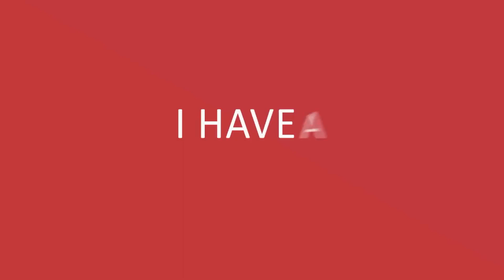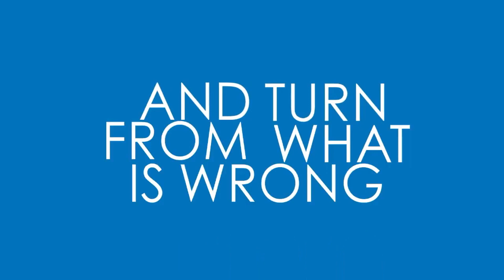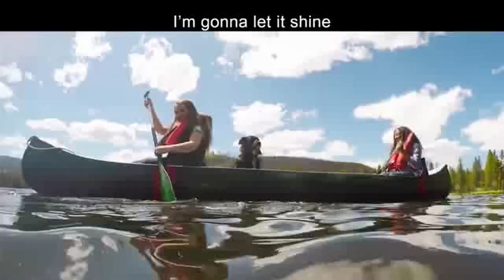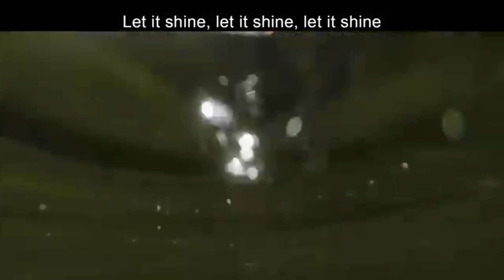Kids Church 3rd September 2023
In Kids Church we are in the New Testament looking at life after Jesus death. Today we look at the early church and specifically when Paul went back to Jerusalem and what happened there.